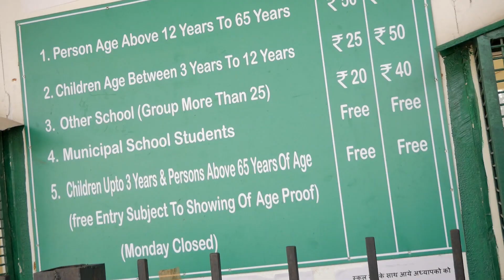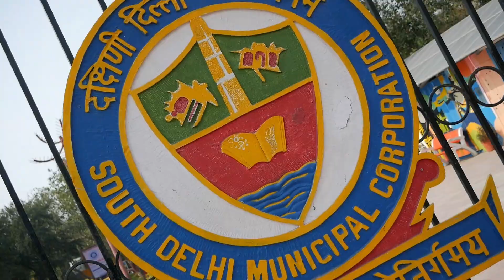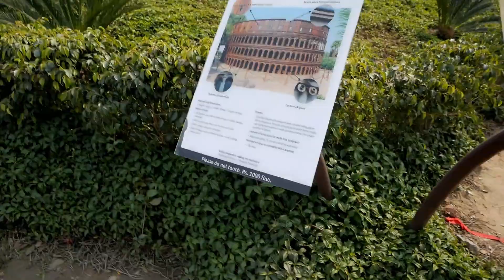Waste to Wonders Park | New Delhi | 7 Wonders Of The World | Just Akbar Things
The latest addition to Delhi's list of attractions, Waste to Wonder Park features the replicas of iconic seven wonders of the world, created from industrial and other waste. One of its kind theme park in the world. Located near Nizammudin Metro Station, it was inaugurated at Rajiv Gandhi Smriti Van. The amazingly created Waste to Wonder Park has become the new haunt for the couples eager to click a selfie in front of the Eiffel Tower Replica, along with the families visiting the park to click photos in front of the seven wonders replicated by 150 tonnes of waste products including scrap iron, thrown away automobile parts, broken metal utensils and pipes.

It is surprising to know that the idea Waste to Wonder Park was triggered by Kota's Seven Wonders Park after it was featured in the Bollywood movie "Badrinath ki Dulhania". The exceptional park is frequented by joggers and walkers. The South Delhi Municipal Corporation (SDMC) has harnessed wind and solar energy to light up the park rendering a breathtaking sight during sunset and night. A visit to Waste to Wonder Park is a must to understand that something created from scrap materials can look so surreal. Plans to introduce a ‘light & sound’ show is in the offing along with the SDMC planning to allow prewedding and film shoots at the Waste to Wonder Park!

Category